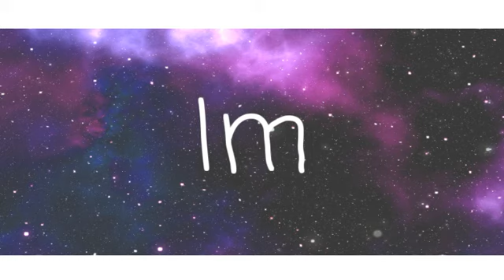HEART ATTACK meme